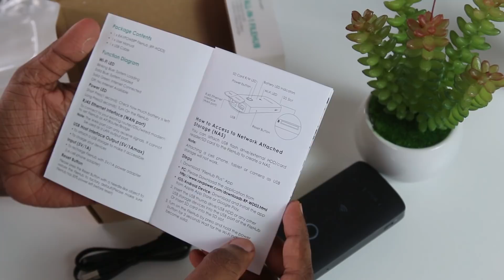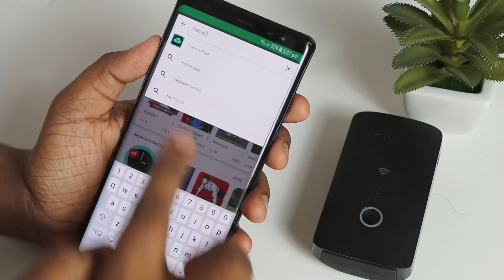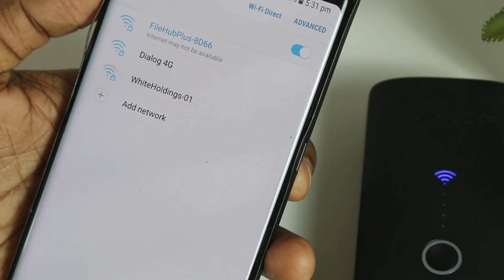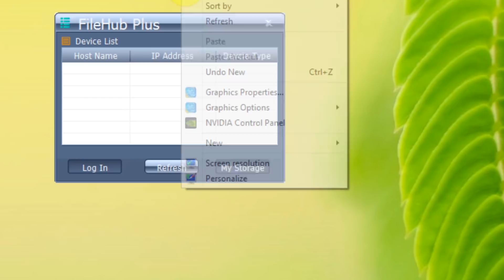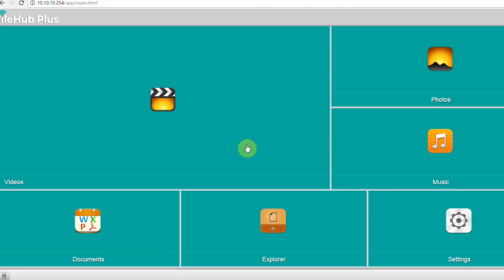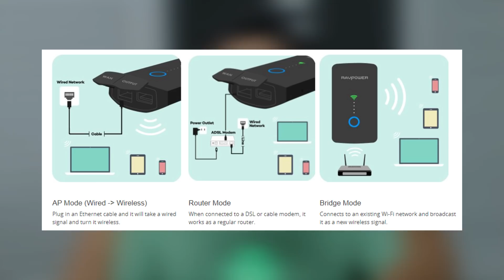3-in-1 FileHub Plus in Sri Lanka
Files සහ Internet ෂෙයා කළ හැකි අමුතු පවර් බෑන්ක් එකක් මෙන්න - 3-in-1 FileHub Plus in Sri Lanka, 3-in-1 FileHub Plus with Wireless Travel Router, SD Card USB Reader & 6000mAh Portable Charger Functionalities. Wireless Media Sharing Wirelessly stream videos, share photos, or trade files with a secure local Wi-Fi network. Portable Router Easily convert a wired network into a wireless one. Supports PPPoE, static, and dynamic IP. Power Bank Extend the battery life of your smartphone or tablet with a 6000 mAh external battery charger. Price In Sri lanka.